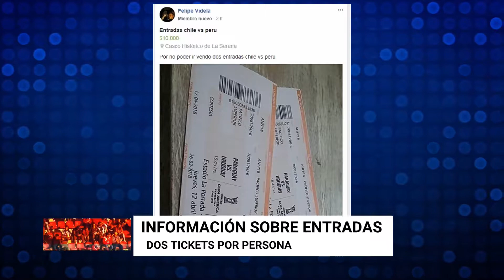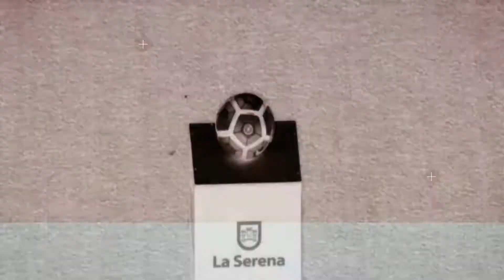VIVELACOPA 13 abril 2018